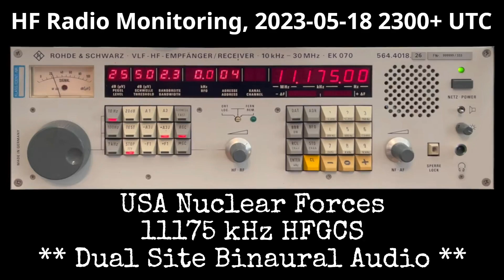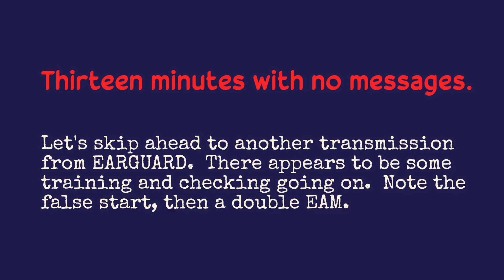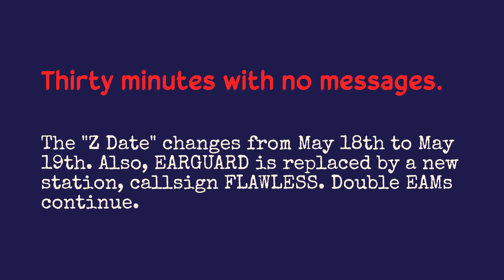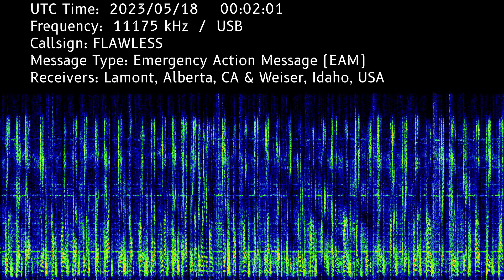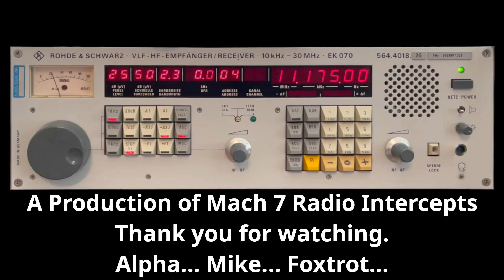USA Nuclear Forces on 11175 kHz | Nightwatch Net | HFGCS 2023-05-18 | Dual site Binaural Sound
Emergency Action Messages passed to United States strategic nuclear forces on the Global High Frequency Communications System (HFGCS), heard while shortwave listening on KiwiSDRs. To hear more of these, monitor 11175 and 8992 in upper sideband. Be patient, as the messages are infrequent - maybe one or two per hour unless there is a training exercise or a real wartime event happens.

Although solar flares had wiped out propagation on earlier days, this pre-sunset listening period had nice propagation, for a change. I caught some activity in the 23z to 00z time frame. Stations EARGUARD and FLAWLESS sent the EAMs recorded in this video, with a changeover happening before 00z.

Message Types: EAM
Stations: "EARGUARD" and "FLAWLESS"
Frequency: 11175
UTC Time: 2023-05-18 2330 to 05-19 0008z
Method: IQ stream from two KiwiSDRs, binaural audio processed separately from video.